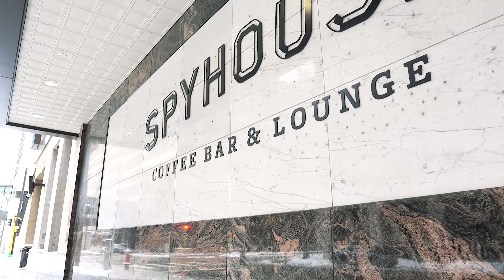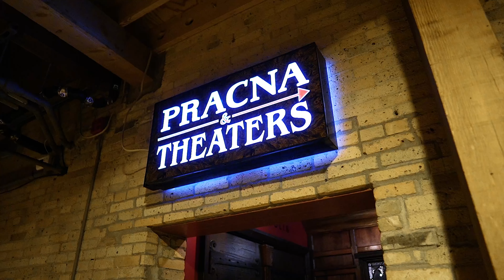This City Is More Than What's On The News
Video was shot on the Sony A6400 with the Sigma 16mm f1.4 Contemporary lens.